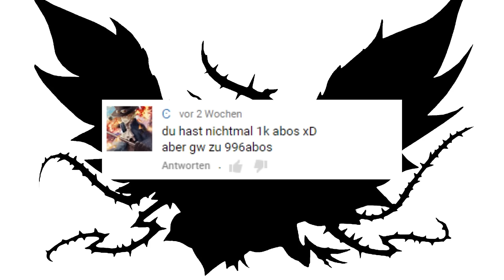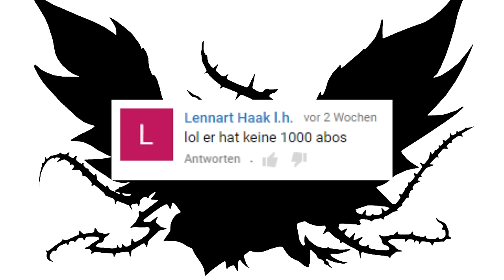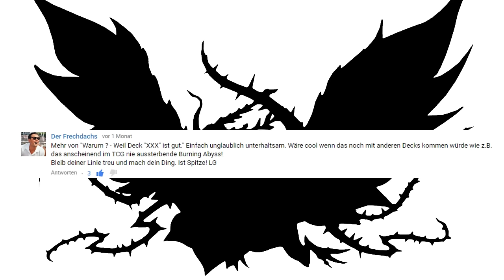Fragen Aus Dem Schatten - Neues Format?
Ich probiere ein eues Format?
Es haben sich von euch einige Fragen angesammelt. Deswegen beantworte ich hiermit ein paar davon.
Viel Spaß!

Schaut auch bei meine Sponsor Goodyear2010 vorbei ;) Er gibt euch beim Kauf Rabatte, wenn ihr ihm nach dem Kauf ne PN mit Schattenspieler schickt.